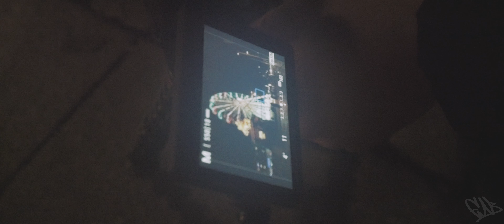FREE* SAMPLE TRAP BEAT - SWITCHING (Prod. FMB) | Dresden Fernsehturm & Altstadt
Check out my free for nonprofit sample based trap beat: 'SWITCHING' produced by FMB from Dresden. Interested in a lease or exclusive?

*This beat is free for nonprofit use! Please make sure to put "Prod. FMB" in the title of your song / video.

Location: Dresden